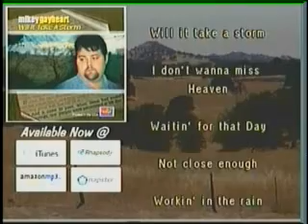Music From Kentucky